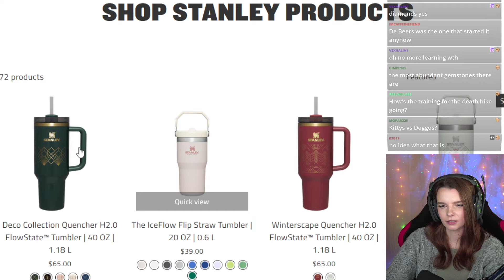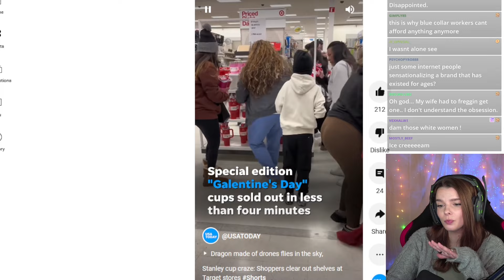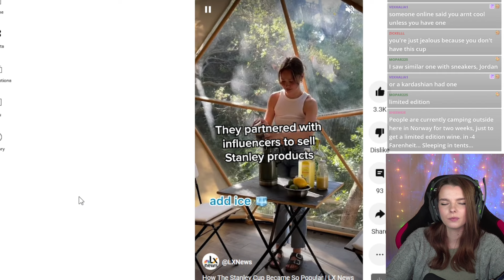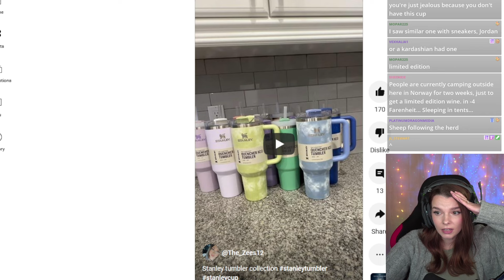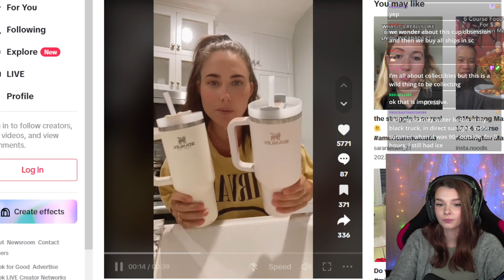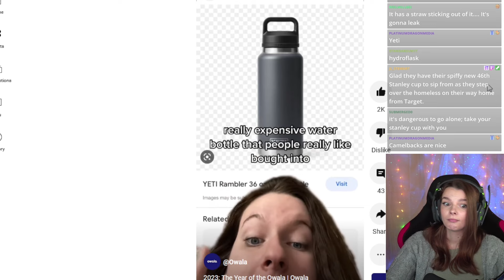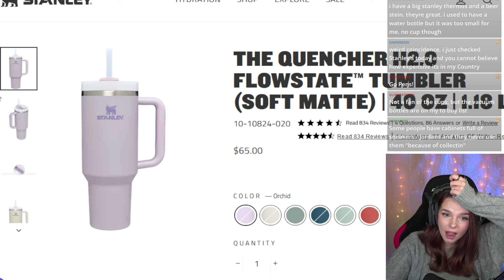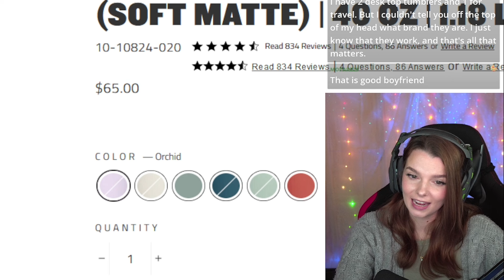the problem with Stanley cups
Stanley cups. well they certainly are cups.

I don't understand the hype, lets talk about it.

! come watch live!